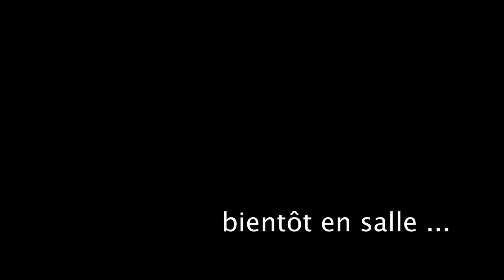Trailer d'horreur par Matis G., Mary D. et Morgan S.